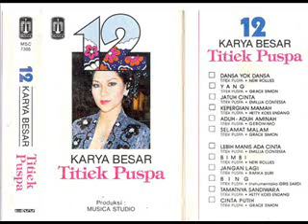Cinta Putih.wmv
Karya Terbaik Titik Puspa